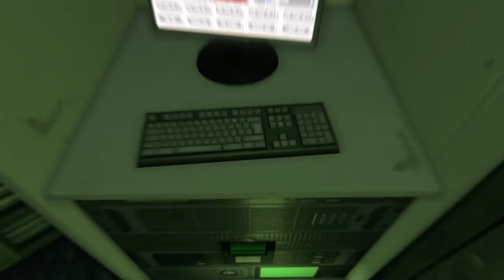Dying Light : The Following Secret Nuke Ending but it's clean audio